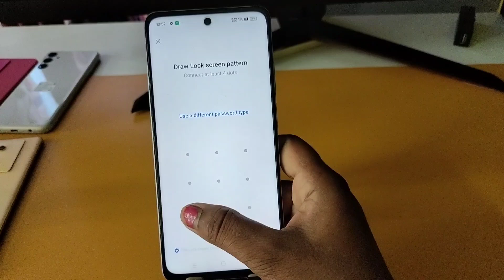How to Set Screen Lock pattern in Realme P1 Speed 5g | Realme me password kaise lagaye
Topic.

How to change pattern lock in Realme P1 Speed 5g
Screen lock
Realme P1 Speed 5g me password kaise change kare
Realme P1 Speed 5g  me screen lock kaise badlen
Realme P1 Speed 5g me screen lock change
Realme P1 Speed 5g screen lock kaise badle
Realme P1 Speed 5g  phone me pattern kaise change kare
Realme P1 Speed 5g me pattern lock kaise change kare
screen lock change setting in Realme P1 Speed 5g 5g,Realme P1 Speed 5g